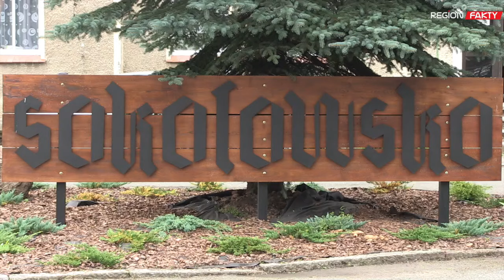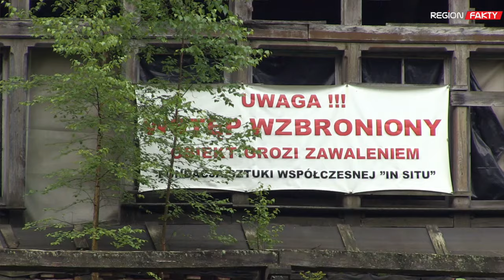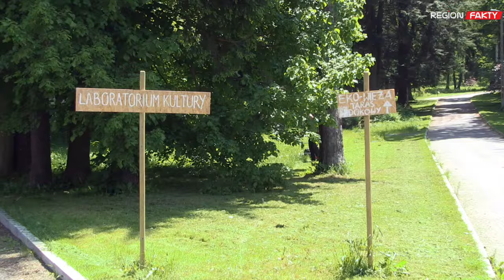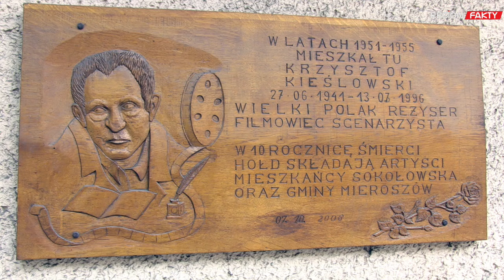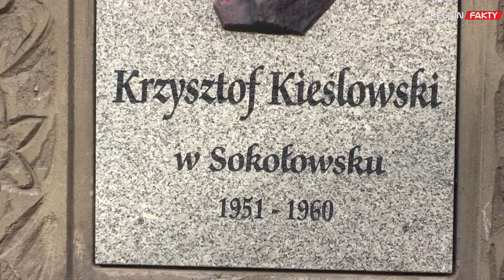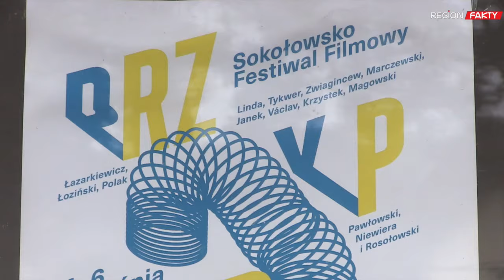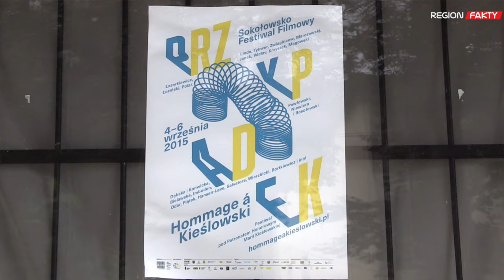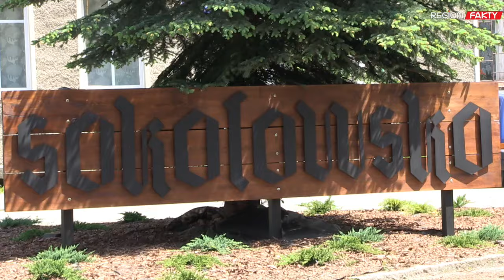Sokołowsko z nowym życiem i dawnym blaskiem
Setki zamożnych kuracjuszy, a wśród nich znani artyści, pisarze, filmowcy, architekci przyjeżdżali do malowniczo położonego w Górach Suchych Sokołowska, widząc w nim nadzieję na wyzdrowienie z gruźlicy. Zatrzymywali się w przepięknym neogotyckim Sanatorium dra Hermanna Brehmera. Ten czas przeminął, zabytkowy obiekt stał się ruiną, ale uzdrowiskowy charakter i magia tego miejsca pozostała. Na nowo odkryli je warszawscy artyści – Bożenna Biskupska, rzeźbiarka i Zygmunt Rytka, fotograf oraz Zuzanna Fogtt, architekt. Zachwycili się Sokołowskiem na tyle, by podjąć próbę rewitalizacji zniszczonego sanatorium i stworzenia w nim Międzynarodowego Laboratorium Kultury. Podejmowane przez nich działania artystyczne to także terapia dla człowieka, ale sztuką.